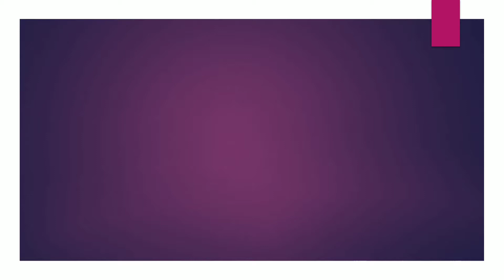RAMIFICAÇÃO DE TOMADA - 1 EM 2| OUTLET RAMIFICATION - 1 IN 2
Amigos nesse tutorial vou te ensinar como transformar 1 tomada em 2, pois muitas vezes falta tomada na nossa cozinha !

Assista também.

Me segue no instagram @dicas.eng.const